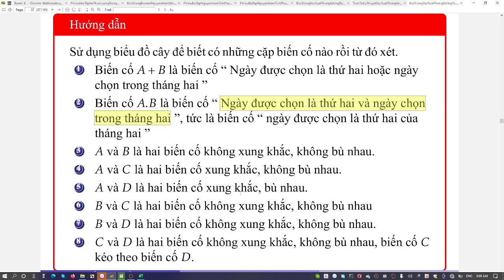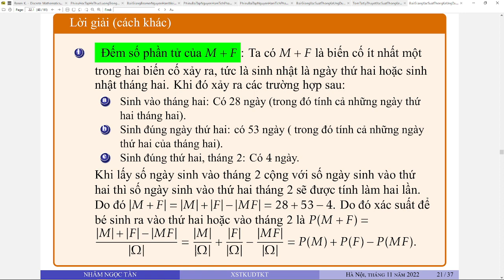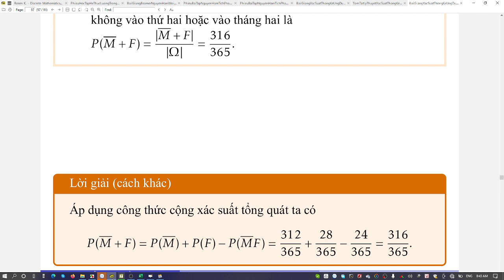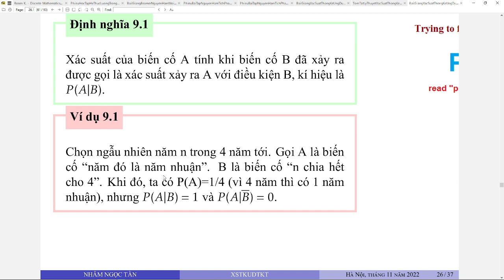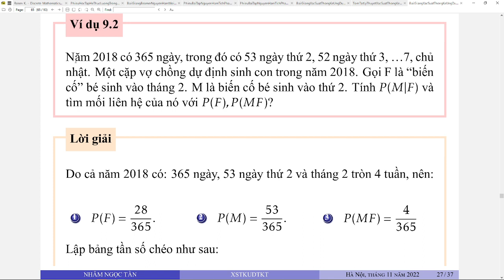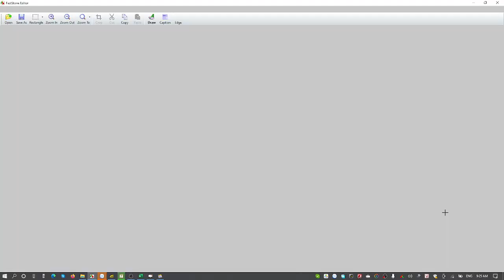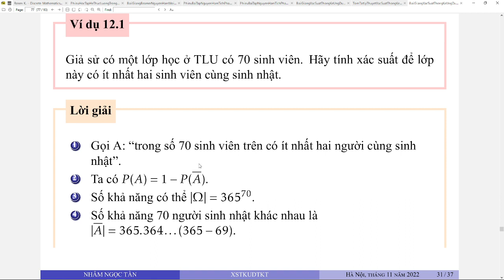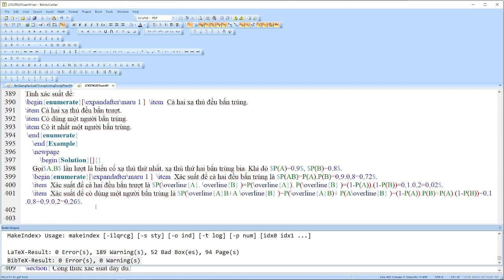Phần 4. Xác suất cơ bản (P.2)